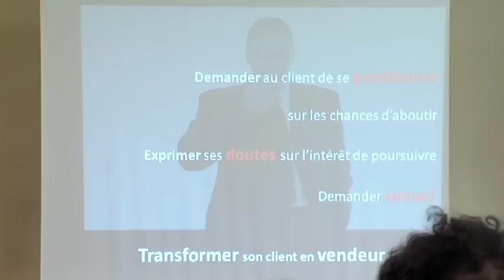L'Actu - Semaine de l'Artisanat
La semaine nationale de l'artisanat. Dans les Yvelines plusieurs manifestations au programme dont un break-dej' ce mardi midi pour faire se rencontrer des dirigeants nouvellement installés.